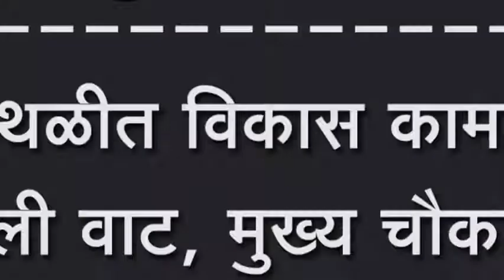कोथळीत विकास कामांची लागली वाट, मुख्य चौकातच झालं घाणीचं साम्राज्य